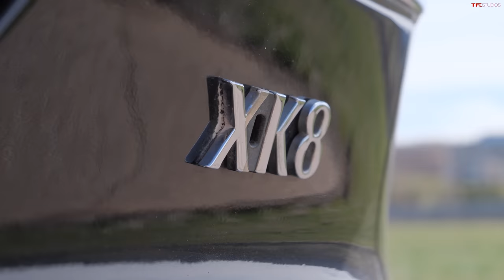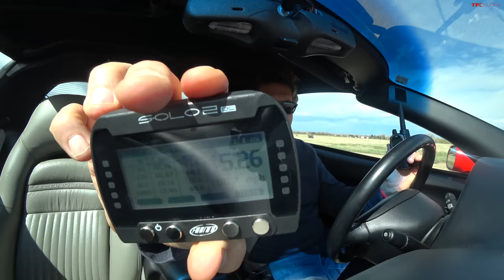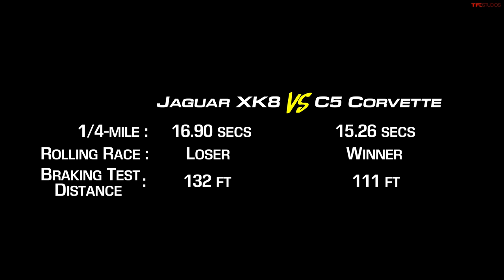Cheap V8 Sports Car Shootout: Jaguar XK8 vs Chevy Corvette Drag Race, Roll Race, Brake Test!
In this video we hit the track in 2 iconic V8 sports cars: The Jaguar XK8 and Chevy Corvette!